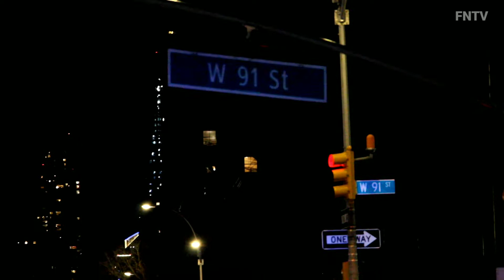Man Stabbed to death on Upper West Side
Man is dead after being stabbed during a domestic incident in Manhattan.
The incident occurred after 9 p.m. on Amsterdam Avenue and West 91st Street on the Upper West Side.

48-year old male with multiple stab wounds to the chest, inside of a third floor apartment. EMS responded and transported the victim to St. Luke's Hospital, where he was pronounced deceased.

 Tracy McCarter, a 44-year-old female was taken into custody  has been arrested and charged with Murder and Criminal Possession of a Weapon in regards to fatal stabbing in Upper West Side last night.

Video by Daniel Valls / FNTV